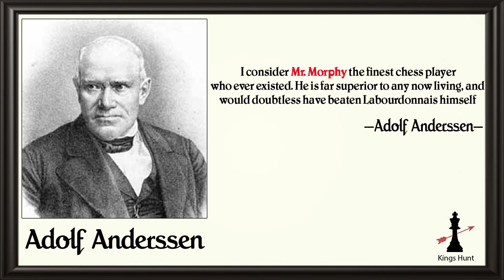The Evergreen Game : Adolf Anderssen vs Jean Dufresne (1852)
Variation - Italian Game: Evans Gambit. Pierce Defense agadmator choice